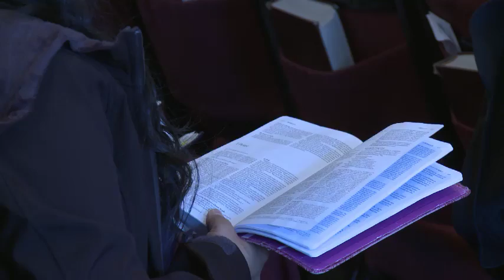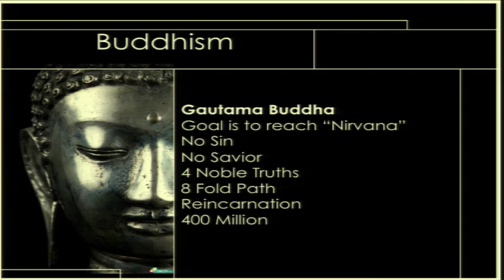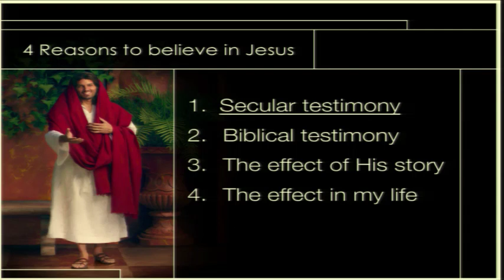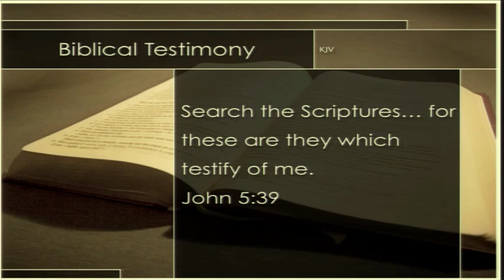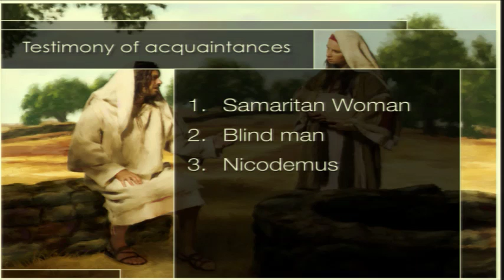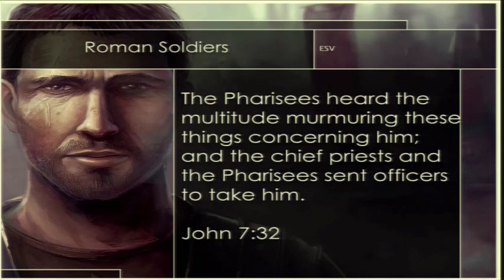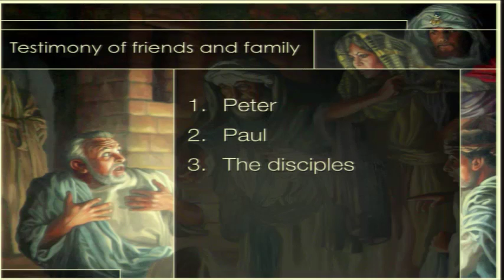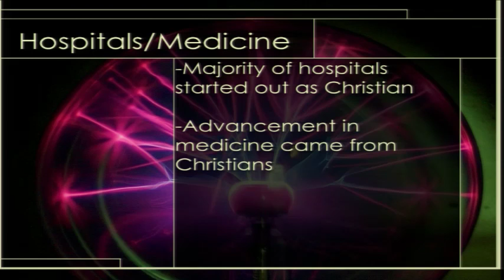Ouachita Hills College Retreat: Michael Tuazon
Michael Tuazon, Director of Souls West, delivers part two of his series "To Stand in Defense," a series of lectures designed to address relevant issues in Adventist Apologetics.